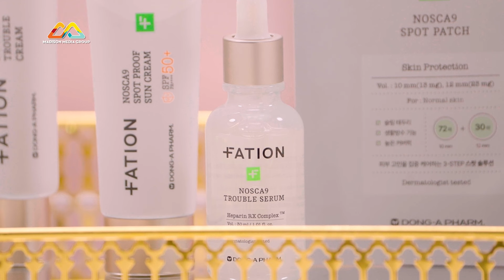Mê mẩn tuyệt chiêu của Nam Trung, Hari để DA ĐẸP, MẶT XINH khi đi DU LỊCH | Ảo Thuật Sắc Đẹp Mùa 2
Làm thế nào để gương mặt tỏa sáng hơn vào dịp Tết này? Hãy xem Nam Trung, Hari Won, Thùy Tiên bật mí tại Ảo Thuật Sắc Đẹp Mùa 2 nhé!

Chương trình Ảo Thuật Sắc Đẹp đã trở lại với Mùa 2 cùng thật nhiều tips và kiến thức làm đẹp mới lạ cũng như các màn review sản phẩm chi tiết dành cho những tín đồ làm đẹp.

Đặc biệt, ở mùa 2 này bên cạnh Host Nam Trung và Hari Won sẽ có sự xuất hiện của những “Bông hoa duyên dáng” với loạt bí mật giúp thăng hạng nhan sắc nổi tiếng như Hoa hậu Ngọc Châu, Hoa hậu Thùy Tiên, Hoa hậu Thanh Thanh Huyền, Á hậu Thủy Tiên, và Ca sĩ Trương Quỳnh Anh.

💙 Cảm ơn Ứng dụng Trentips - Nơi tìm kiếm bí quyết làm đẹp đã đồng hành cùng chương trình

👉Madison Media Group: @madisonmediagroup
👉Mlife: @mlife456